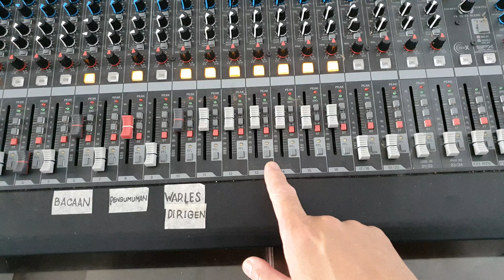Sound System Gereja Katholik St. Ambrosius Krooy Kaimana Setelah Di Perbaiki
Akhirnya selesai juga perbaikan sound system Gereja Katholik Krooy Kaimana Papua. Kami semua sepakat subwoofer Yamaha yang ads tidak perlu dinyalakan, jadi hanya Yamaha DBR 15 saja yang dinyalakan. Dengan memperlambat suara speaker 8 inch yang kami buat sehingga seolah berasal dari altar.

Suara hasil rekaman ibadah melalui kamera HP bisa di lihat pada video ini

Alat yang digunakan adalah :
- Mixer Yamaha MGP24X
- Yamaha DBR 15
- Speaker 8 inch yang dibuat khusus, demgan isi OMR MP 200-13 dan high Celestion CDX1-1745
- Manajemen speaker dbx 260
- Sequencer digital Wisdom PS108A
- Power Samson SXD5000
- Kabel speaker SMI YSLY 2x2 5
- Kabel balance SPL CM3000

Kepada semua pihak yang membantu pelayanan ini kami ucapkan banyak terima kasih. Terima kasih yang sebesar-bessrnya kepada Bapak Jefri Ang yang sudah bersusah payah mencari dana dan melayani saya waktu saya berada di Kaimana, kepada Pak Richard yang sudah membantu mefasilitasi dan juga membantu persiapan barang-barang yang akan dikirimkan ke Kaimana, kepada Bapak Matias Mairuma yang sudah memberikan persembahan untuk pelayanan ini sehingga saya bisa malayani di Kaimana, kepada Cosmas yang membantu menggantung speaker, menarik kabel dan merapihkan kabel.

Berminat belajar lebih lanjut? Bisa menghubungi saya atau saksikan juga edukasi dan hal lain yang bermanfaat di

atau